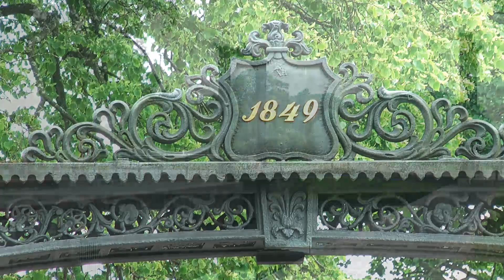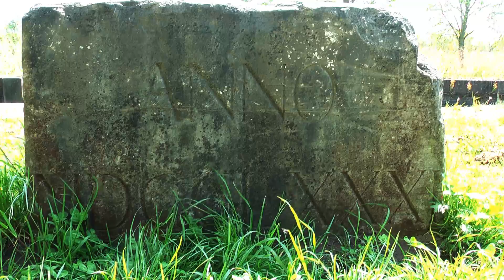Der alte Eiderkanal VIDEO SHORTY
Der alte Eiderkanal wurde 1784 eröffnet, er verband schon damals die Nordsee mit der Ostsee. Er wurde durch den Bau des Nord-Ostsee-Kanals überflüssig. Es bestehen aber noch Reste von 3 alten Schleusen.